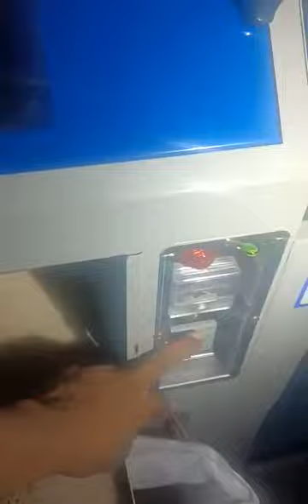We Deliver and Install Shin Nong Rice Mill Machine kahit saan sa Pilipinas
Sa mga GUSTO mag avail sa aming PROMO at gusto na mag pa deliver at mag Pa Install.

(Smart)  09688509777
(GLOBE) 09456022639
Add friend nyo po: Ian Arcas Canillas

🇰🇷C O M P L E T E    S E T 🇵🇭
🌾 Shin Nong Rice Mill Machines!!
       By VSC Agricultural Machineries
✅Capacity: 300-350kg/hour na Palay

✅5 in 1 Functions: De-stoner, Husker, Broken Rice Separator, Rice Whitener, elevator

✅Voltage: 220v / 3.3hp / 2.45kw Single Phase

✅Power: 2.45kw
✅Dimension: 2meters by 3 meters
✅Weight :225kg
✅ 66% Recovery Rate
✅ Made in South Korea
✅ After Sales Service Support
✅ We Deliver and Install Nationwide

Set Available : Shin Nong Rice Mill Machine plus Local made Na PALAY CLEANER or Seperator
Plus bucket Elevator.